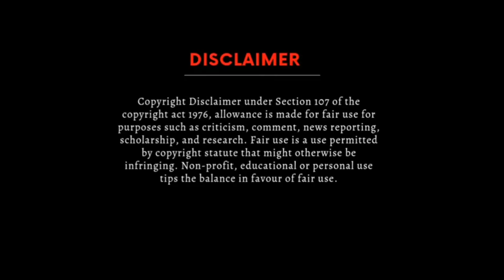Hoyna hoyna song from gang leader in telugu with lyrics